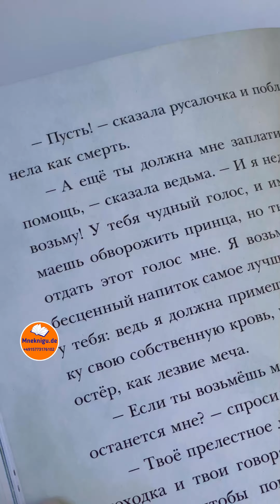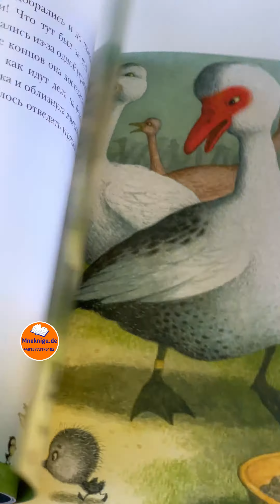Русалочка. Гадкий утенок. Издательство Нигма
наш книжный инста
Магазин русских книг в Германии
Holsteiner Chaussee 303 b, 22457 Hamburg
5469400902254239